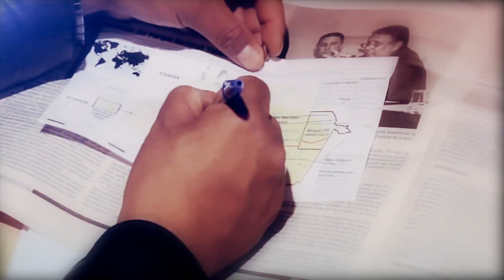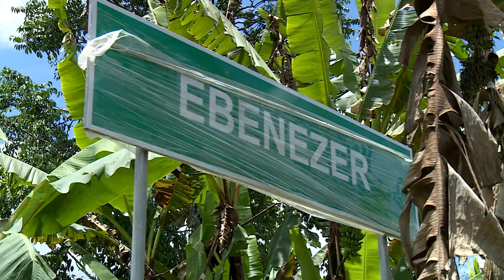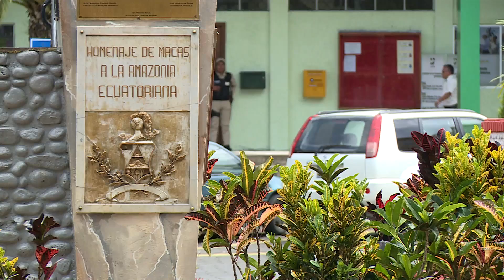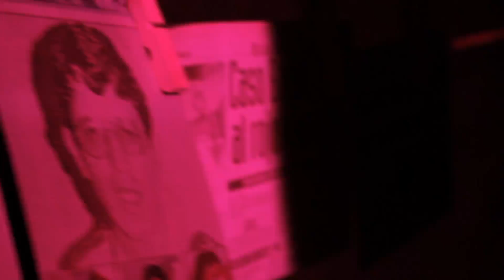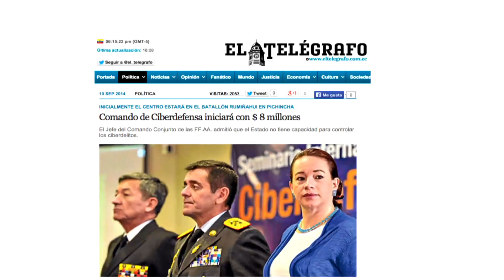Vía sin salida parte 1 | Programa 29 - Bloque 1 | Visión 360 II temporada